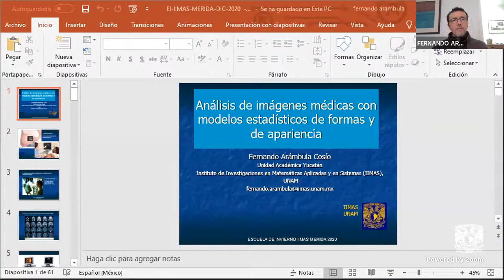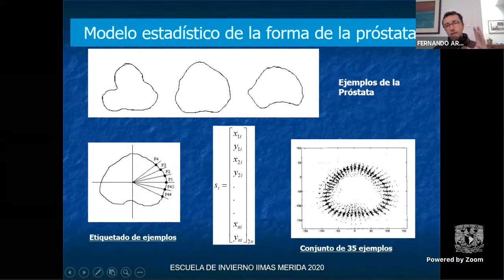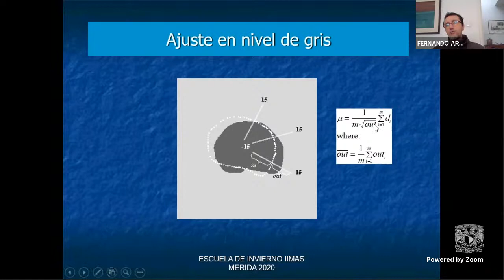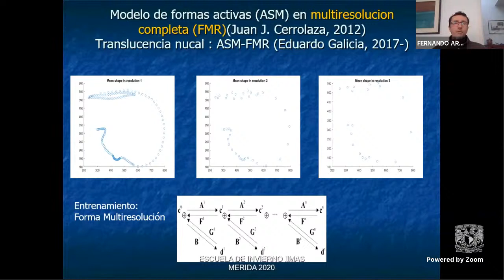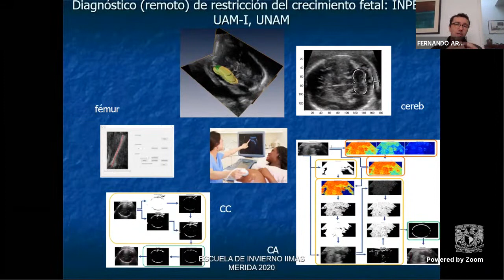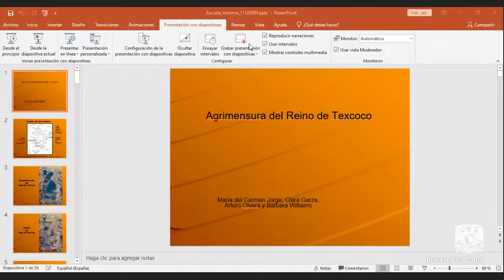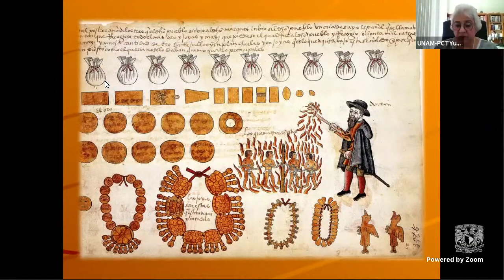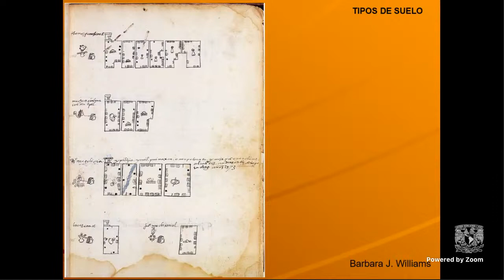Escuela de Invierno IIMAS